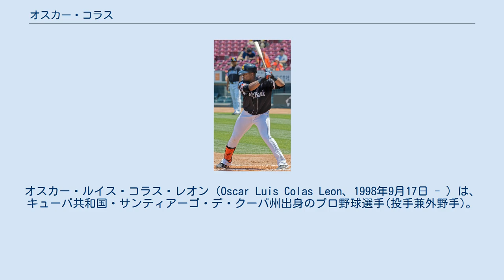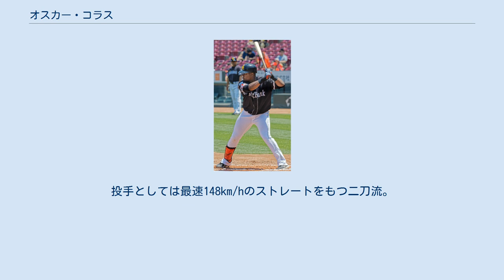オスカー・コラス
アビスパス・デ・サンティアーゴ・デ・クーバの選手
サンティアーゴ・デ・クーバ州出身の人物
オスカー・ルイス・コラス・レオン（Oscar Luis Colas Leon、1998年9月17日 - ）は、キューバ共和国・サンティアーゴ・デ・クーバ州出身のプロ野球選手(投手兼外野手)。
左投左打。
 2015年8月28日から日本で開催された2015 WBSC U-18ワールドカップにおいて、キューバ代表として投手登録ながら、4番指名打者で5試合に出場。
19打席7安打(打率.368)6打点の成績を挙げる。
 2016年からセリエ・ナシオナル・デ・ベイスボルのアビスパス・デ・サンティアーゴ・デ・クーバに所属。
23試合で打率.278、4本塁打、11打点の成績を残した。
 2017年5月10日に福岡ソフトバンクホークスへの派遣が発表され、5月23日に同期入団のリバン・モイネロと共に入団会見に臨んだ。
 三軍戦において、野手として40試合に出場し、打率.245、4本塁打、16打点の成績を残す。
投手としては9試合に登板、11回2/3を投げ、防御率1.14だった。
8月29日に行われた、ウエスタン・リーグ・対オリックス・バファローズ戦において、二軍公式戦初出場・初安打を記録する。
 2018年は野手に専念。
二軍公式戦では55試合に出場し、打率.212、7本塁打、22打点を記録し、三軍戦においては50試合に出場し、打率.252、3本塁打、5盗塁、23打点を記録する。
 2019年も引き続き野手に専念し、前半戦47試合で打率.296、9本塁打36打点の好成績をマーク。
ウエスタンリーグの各打撃成績で上位に入る成績を残し、6月24日に球団から支配下登録に移行することが発表された。
背番号は46に変更となる。
8月18日に1軍に登録されると、その日に対西武戦にて7番・右翼手で出場。
2回裏のプロ初打席で、十亀剣の投じた初球を右中間スタンドにプロ野球史上9人目となる『プロ初打席・初球本塁打』を放った。
 2020年1月3日にMLBとの契約を目指して亡命した。
NPB球団の契約下にある選手が亡命のために無断で失踪した事例は初めてといわれる。
そのため契約更新は出来ておらず、1月28日にソフトバンクから発表された支配下登録選手公示の中に名前は掲載されなかった。
その後、2月19日付でNPBから制限選手として公示。
本人は契約無効を主張している。
 12月2日、ソフトバンクは制限選手としていたが、保留選手から外し、自由契約とした。
 野手としては外野と一塁を守る長距離打者。
フリー打撃では飛距離140メートルの打球を放つ。
投手としては最速148km/hのストレートをもつ二刀流。
新聞等では「キューバの大谷」と評される。